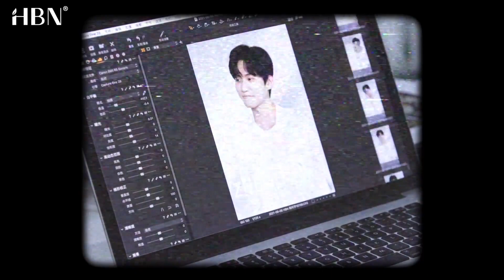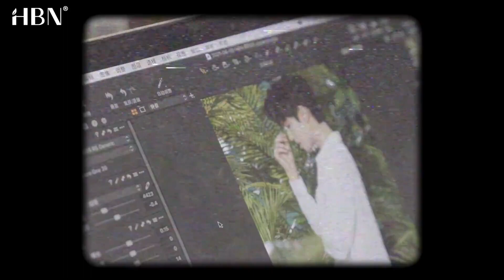INTO1 周柯宇 HBN拍摄花絮 Zhou keyu*HBN Highlights